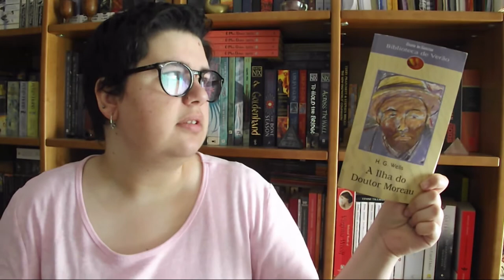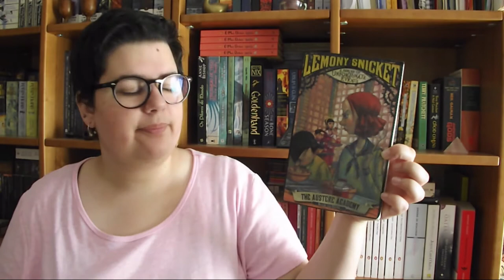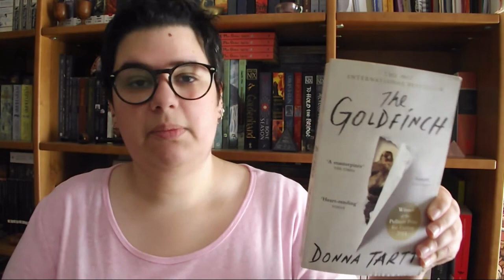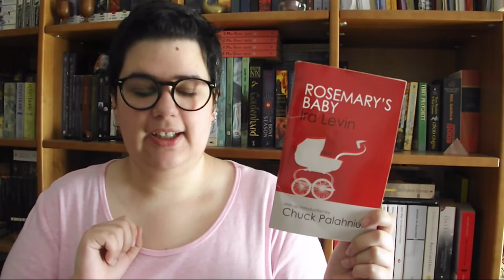Leituras de Maio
Durante o mês de Maio li muitos livros e banda desenhada. Podem ler e acompanhar todos os detalhes/estatísticas sobre as minhas leituras no blog

Projectos literários em que participei
» adaptações criado pela Dora - canal Books & Movies (objectivo era ler livros que tivessem ser adaptados para filmes) - li 6 (4 deles foram de BD).
» li o livro escolhido de Maio/Junho do Clube dos Clássicos Vivos. (Boneca de Luxo/ Breakfast at Tiffany's do Truman Capote).

📚 Livros mencionados!
- A Princesa de D.H. Lawrence (novela)
- A Ilha do Dr. Moreau de H.G. Wells (novela)
- Sandman, Vol. 4: Estação das Brumas de Neil Gaiman
- The Austere Academy (A Series of Unfortunate Events #4) de Lemony Snicket
- The Hard Goodbye (Sin City #1) de Frank Miller
- A Dame to Kill For (Sin City #2) de Frank Miller
- The Big Fat Kill (Sin City #3) de Frank Miller
- The Yellow Bastard (Sin City #4) de Frank Miller
- Hell and Back (Sin City #7) de Frank Miller
- O Senhor da Charneca de Ruth Rendell
- In Bitter Chill (DC Connie #1) de Sarah Ward
- Clariel (Abhorsen #4) de Garht Nix
- Breakfast at Tiffany's de Truman Capote (novela)
- The Goldfinch de Donna Tartt
- Rosemarys Baby de Ira Levin
- Mort (Discworld #4 Death #1) de Terry Pratchett